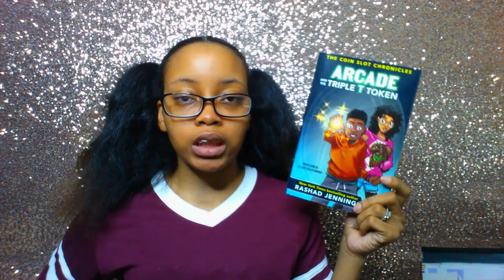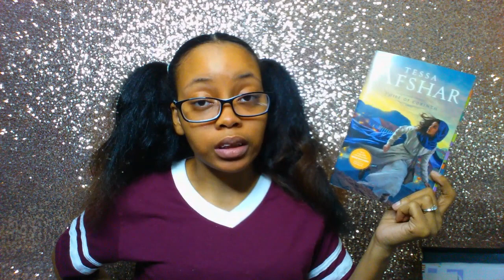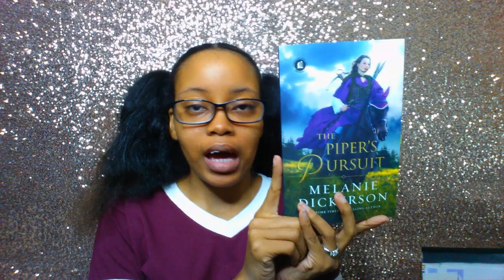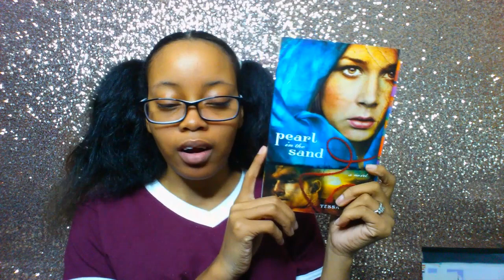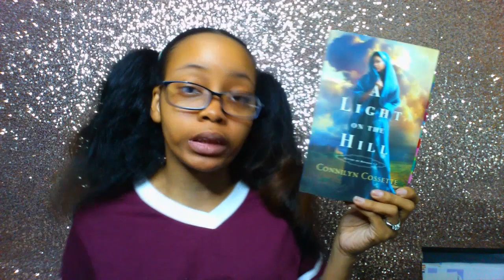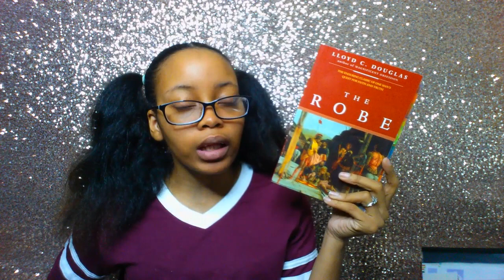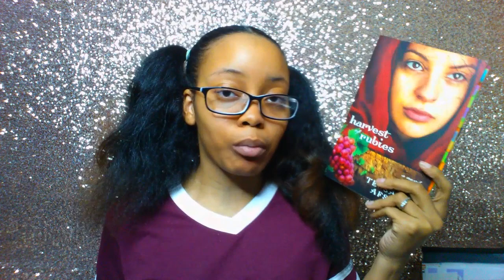Thanksgiving Book Tag {Christian Fiction Edition}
Hello Gems!

I'm back with another tag for you all today! This is a thanksgiving tag I did over on my book channel and wanted to do on this channel.

Check out my blog for a link to all the books mentioned

1. Bread - what book is purely fluff, and has no real plot line?
2. Turkey - What book made you want to fall asleep?
3. Gravy - What book makes the whole series worth reading?
4. Stuffing - What book is stuffed full of action scenes?
5. Mashed Potatoes - What book looked good, and then wasn't?
6. Cranberries - What book has the sweetest romance?
7. Corn - What's the corniest book you've ever read?
8. Green beans - What book is too long and needs to be shortened?
9. Pumpkin Pie - What book do you need to get out of a reading slump?
10. Dog/Cat - What's your favorite Thanksgiving food that you would steal from the table?

Books Mentioned
♥ Arcade and the Triple T Coin by Rashad Jennings
♥ Thief of Corinth by Tessa Afshar
♥ A Royal Father by Linda Fergerson
♥ The End of the Magi by Patrick W. Carr
♥ The Piper's Pursuit by Melanie Dickerson
♥ The Words Between Us by Erin Bartels
♥ Pearl in the Sand by Tessa Afshar
♥ Harvest of Rubies by Tessa Afshar
♥ Counted with the Stars by Connilyn Cossette
♥ Wings of the Wind by Connilyn Cossette
♥ A Light on the Hill by Connilyn Cossette
♥ The Robe by Lloyd C. Douglas

"He must increase, but I must decrease." - John 3:30